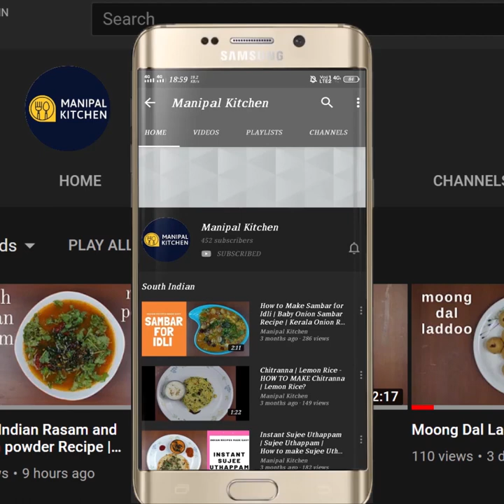ದೀಪಾವಳಿಗೆ,ಪಾಕ ಇಲ್ಲದೆ,ಸಕ್ಕರೆ ಪುಡಿ ಬಳಸಿ1ಕಪ್ ರವೆಯಿಂದ ಬಾಯಲ್ಲಿಟ್ಟರೆ,ಕರಗುವಷ್ಟು ಸಾಫ್ಟ್ 20 ರವೆ ಉಂಡೆ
ಪಾಕ ಇಲ್ಲದೆ, ದೀಪಾವಳಿಗೆ, ವರಮಹಲಕ್ಷ್ಮೀ ಹಬ್ಬಕ್ಕೆ,1 ಕಪ್ ರವೆಯಿಂದ ಸುಲಭವಾಗಿ ಮಾಡಿ, ಮೃದುವಾದ 20 ರವೆ ಉಂಡೆಗಳು, ಬಾಯಲ್ಲಿಟ್ಟರೆ ಕರಗುವಷ್ಟು ಸಾಫ್ಟ್ ಈ ರವೆ ಉಂಡೆ|
Rava Laddu from Powdered Sugar, No syrup, perfect measurements | Manipal Kitchen | |English sub-titles
Rava /Suji has multiple uses.  We use it in our daily breakfast to prepare upma and also in the preparation of idli, suji balls and so many other dishes also.  Suji is a good source of iron and magnesium.  It is also high in thiamine and folate which has many important roles in our body.  These minerals support red blood cells, heart health and blood sugar control.  Packed with nutrients, suji is highly recommended for those trying to lose weight.  Anything consumed in moderation is always good, no matter however good it is.  Today I would like to share the recipe of rava laddu without pakam/syrup in an easy way with powdered sugar! Here goes the recipe:
INGREDIENTS:
1. Desi ghee  in all 2 tbsp
2. Cashews - 1 tbsp
3. Raisins - 1 tbsp
4. Cardamom powder - 1 tsp
5. Fine suji - 1 cup
6. Dessicated coconut powder -1/2 cup
7. Sugar - 1/2cup
8. Milk - 1/2 cup
PROCEDURE: Place a wide pan with 1 tsp desi ghee in it on low flame.  On heating , add cashews and fry till half way and then add a few raisins to it and fry till both are done.  Transfer to a plate.  To the same pn add 3 tsp desi ghee and add fine suji and fry for 10 minutes on low flame till aromatic.  Add dessicated coconut powder 1/2cup and fry for about 4 minutes till it is combined and fried aromatic and crispy.  Add sugar powder of 1/2cup sugar and mix well till all combined well.  While being done add cardamom powder, dry fruits and give a good mix.  Now the mixture starts to leave the pan. Switch off the flame and close with a lid and keep aside for 5 minutes.  Open and the mix will have turned so soft and now pinch out the required quantity of the mix and bind into laddu.  Yummy laddu is ready to relish.  Yum Yum!!
Yields - 18-20 laddus

Other Related Links On This Channel:
1. (Mushti dosa, bhaji & chutney)
1. (Til Gud Ke Laddu)